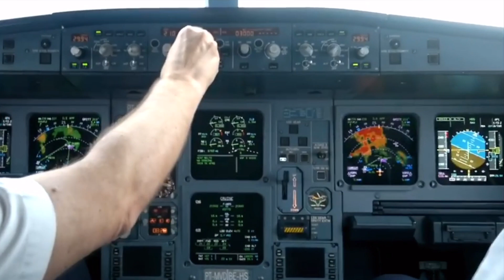TÜRBÜLANS Nedir? Korkmalı Mıyız?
Bayanlar Baylar ve Sevgili Çocuklar Hepinize Merhaba;

Take Off Channel olarak yine merak ettiğiniz bir konu ile karşınızdayız. Bugün hep beraber türbülans nedir? Konusuna bakıyoruz.

Türbülans Çeşitleri Nelerdir? Türbülanstan Korkmalı Mıyız?  Türbülans Uçak Düşürebilir Mi?

Türbülans tüm detaylarıyla videoda :)

Sizlerde uçaklar ve havacılık ile alakalı merak ettiğiniz konuları araştırıp video olarak sizlerle paylaşmam için bana yazabilirsiniz.